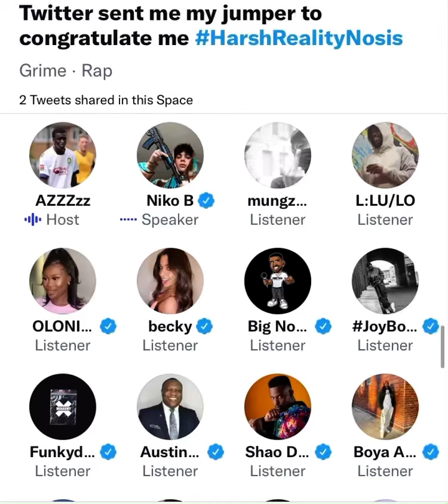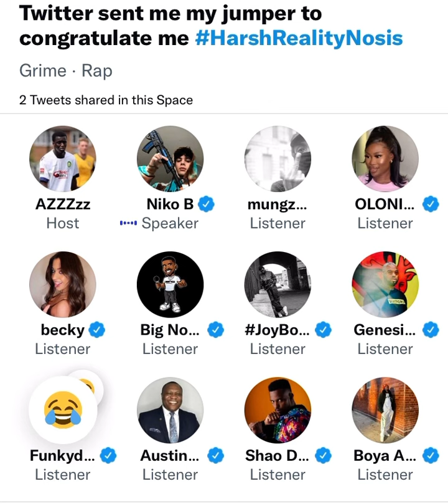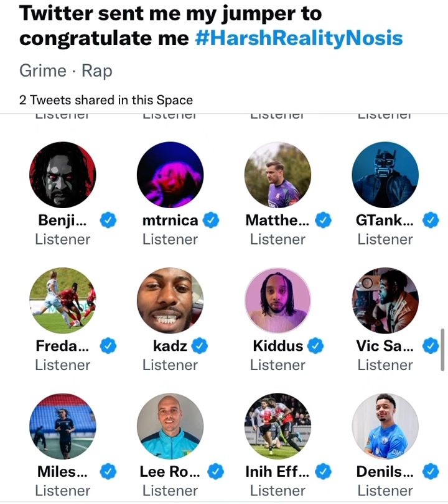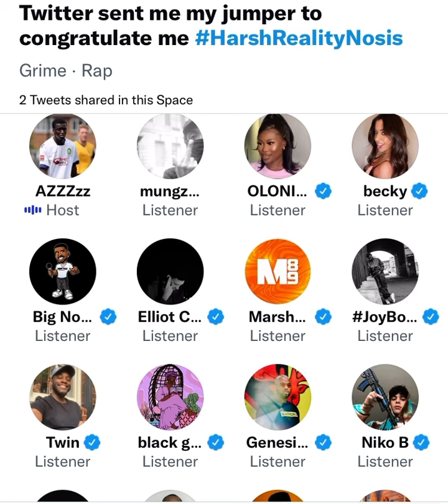Niko B gets roasted on Twitter Spaces! 😳⚠️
Niko Bishhle